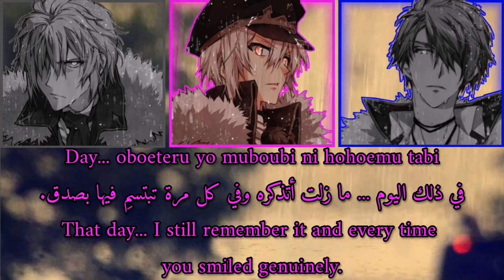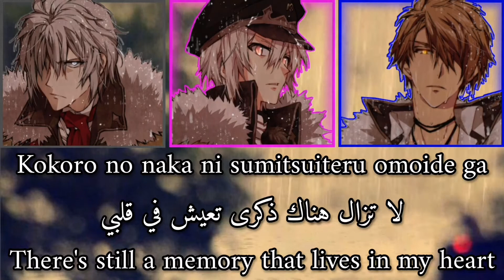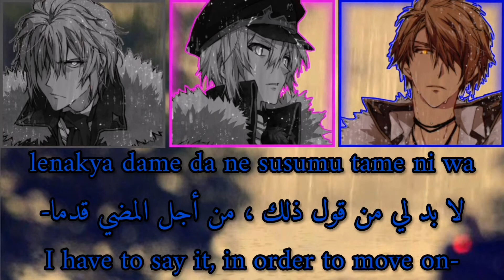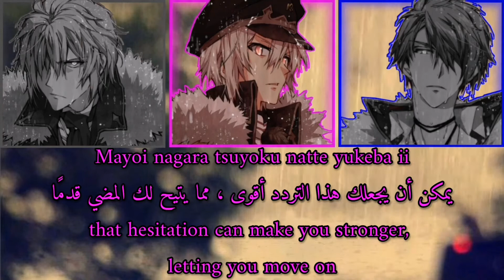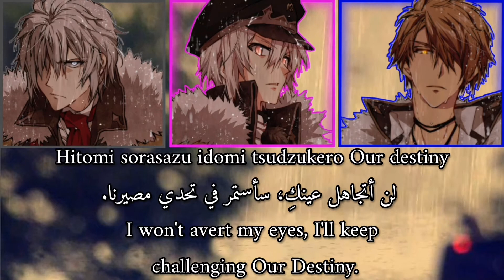☔DESTINY☔//by TRIGGER//(Romaji/Arabic/English)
أشوفكم على خير يا رب العالمين 🌺
اغنيه جديده كل ٢ يوم
The song lyrics are written by Aira Yuki (結城 アイラ, Yuki Aira), and the song is composed by Masashi Kusano (草野 将史, Kusano Masashi).